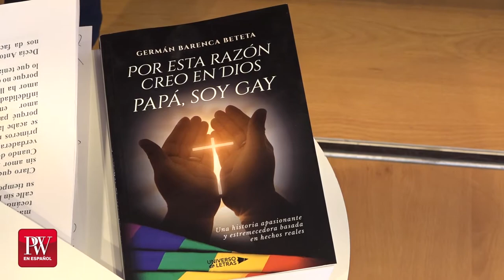Entrevista a Germán Barenca Beteta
Entrevista realizada a Fernando Sanchez Mayo, autor de 'Por esta razón creo en Dios. Papá soy gay' (Universo de Letras) durante la Feria del Libro de Madrid 2021 en el pabellón de Publishers Weekly en español.